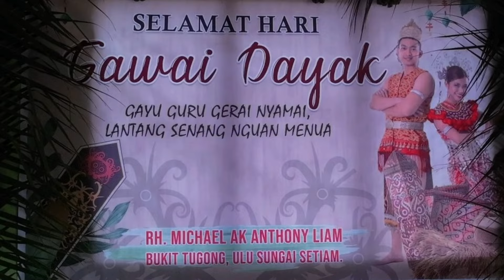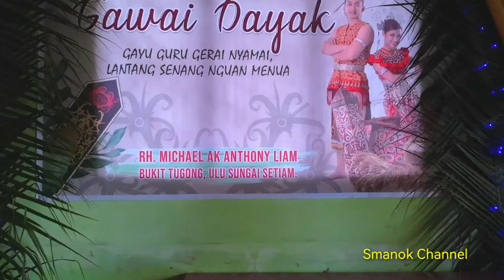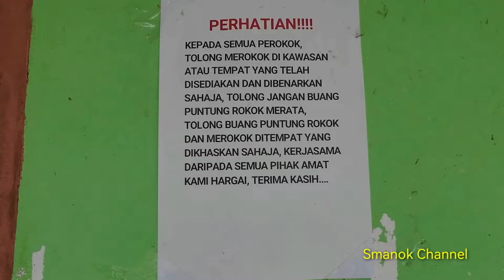DS TKS ngabang ke Rumah Michael anak Anthony Liam, Bukit Tugong Ulu Setiam Bintulu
Sempena Gawai Dayak 2024 DS TKS ngabang agai Rumah Micheal anak Anthony Liam(Rh. Banyang ke dulu suba) , Bukit Tugong Ulu Setiam Tatau Bintulu.